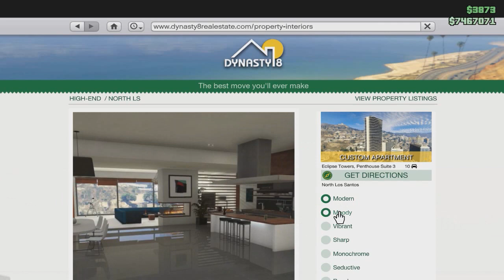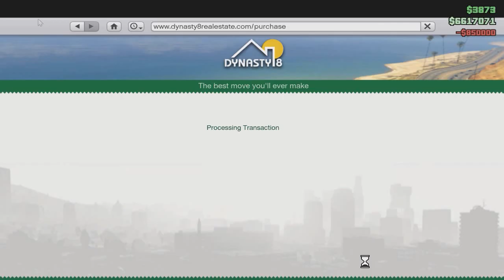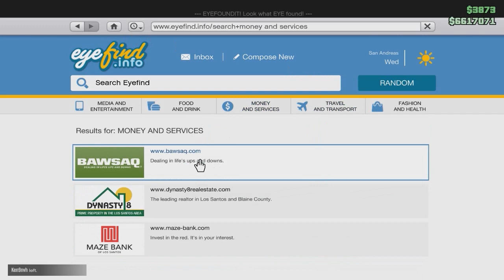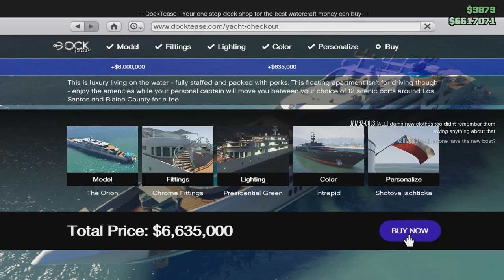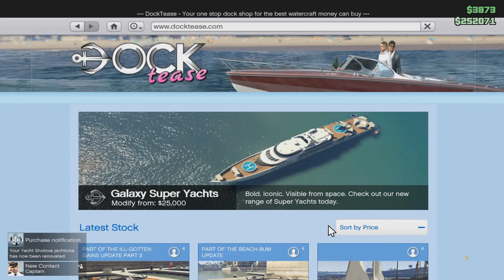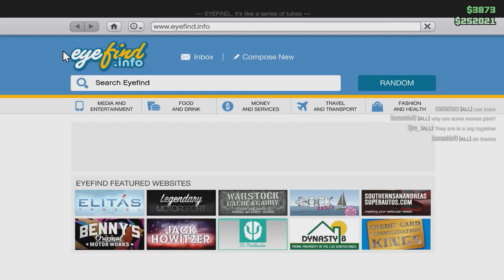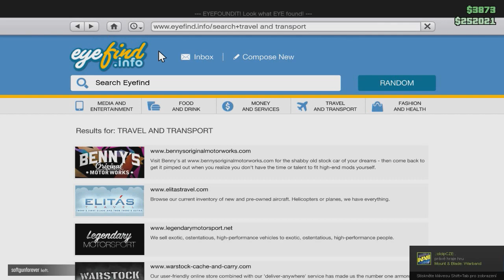GTA 5 online - CZ|SK Executives and Other Criminals update ! - by ShotgunCZ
Nové video z GTA 5 online.Máme tady update ze dne 15.12. kde se podíváme na jachtu a vylepšený apartmán.

Nakupuj hry za velice sníženou cenu a to legálně zde (fallout 4 steam 60e na této stránce 40e) a navíc nám tím pomůžeš :)

twitter ShotgunCZ (zde budu dávat různé informace o videích ,vtipné nebo zajímavé obrázky z hraní ...)